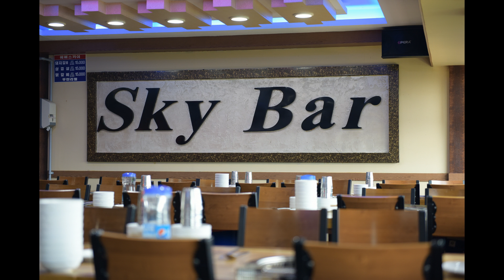bo nguyen Du lịch Hè Hàn Quốc 29 07 2016